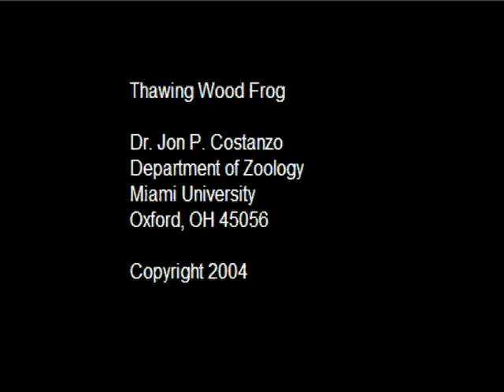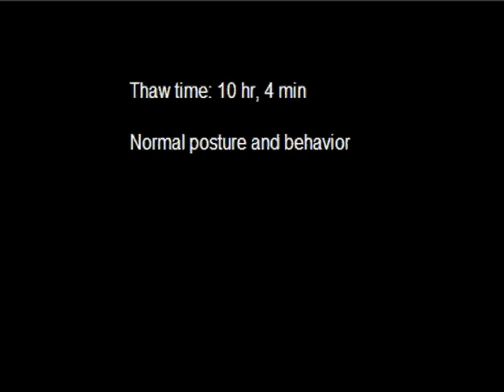Time-lapse video of a wood frog (Rana sylvatica) thawing.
Time-lapse video of a wood frog (Rana sylvatica) thawing at 4°C following an experimental freezing exposure to --2°C for 24 h.